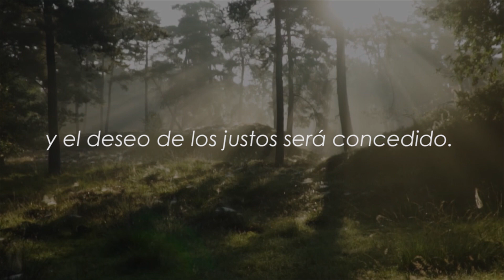Proverbios 10,24 La recompensa de los Justos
Proverbios 10,24 Lo que el impío teme vendrá sobre él, y el deseo de los justos será concedido.